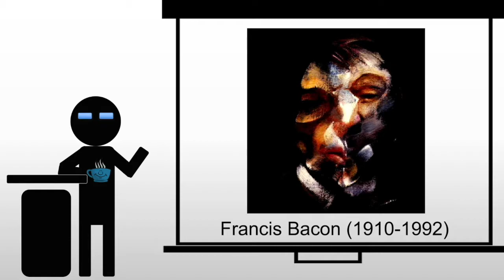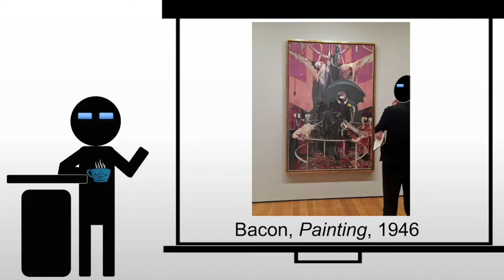Francis Bacon Painting, 1946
A brief exploration of Francis Bacon's Painting, 1946